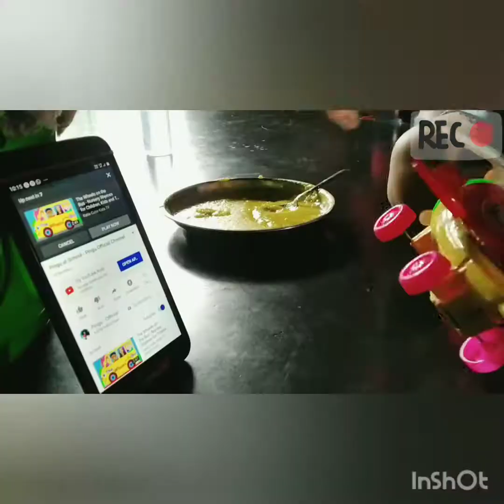ani mwnai ni birthday🎂|| popi Debbarma vlog ||Tripura